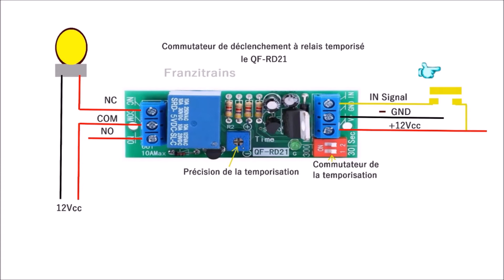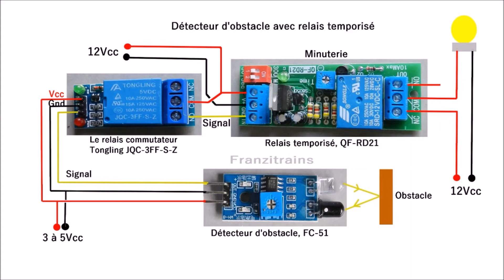Le minuteur à relais de déclenchement temporisé, le QF-RD21.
Si vous avez un problème de son avec cette vidéo , mettez un casque audio, merci.
Cette vidéo représente la fonction du module minuteur à relais de déclenchement temporisé,
le QF-RD21 .
Le test de trois modules assemblés sur une planche électronique;  le minuteur à relais de déclenchement temporisé le QF-RD2,  le relais commutateur le Tongling JQC-3FF-S-Z et le détecteur d'obstacle à infrarouge, le FC-51.